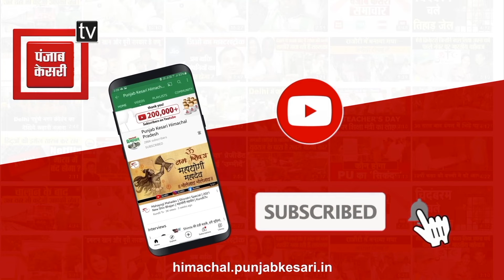केंद्रीय मंत्री अनुराग ठाकुर ने देहरा के हरिपुर में नवनिर्मित पोस्ट ऑफिस भवन का किया लोकार्पण